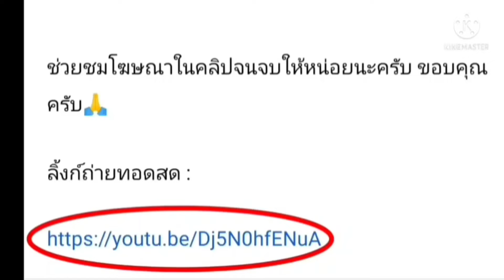ลิ้งค์การถ่ายทอดสด ⏰[14:30 น.] อุลซาน ฮุนได VS แทกู เสาร์ที่ 9 เมษายน 2565 เกาหลีใต้ เค-ลีก 1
อุลซาน ฮุนได VS แทกู เอฟซี
วันเสาร์ที่ 9 เมษายน 2565                                                                                                                                                                                                                                                                        เกาหลี - เค-ลีก 1

ซ็องนัม เอฟซี VS ช็อนบุก

กดลิ้งค์สีน้ำเงิน

อุลซาน ฮุนได VS แทกู เสาร์ที่ 9 เมษายน 2565 เกาหลีใต้ เค-ลีก 1

อุลซาน ฮุนได
แทกู เอฟซี
ลิ้งค์ดูสด
K1 เกาหลีใต้
ฤดูกาล 2021/22
ตารางคะแนน